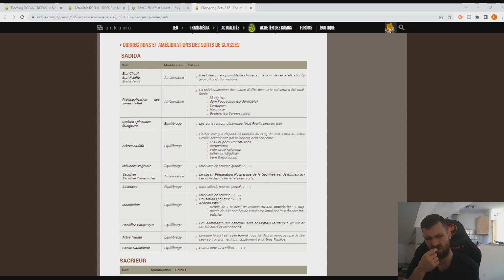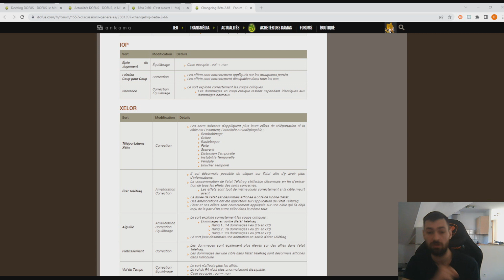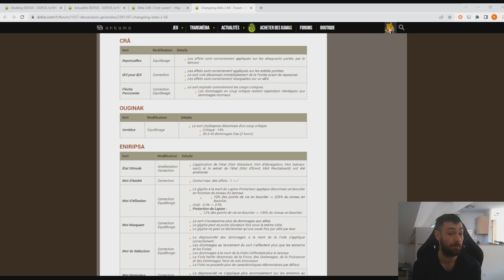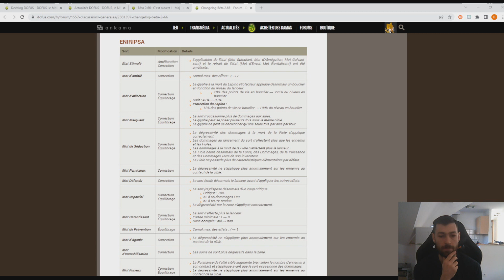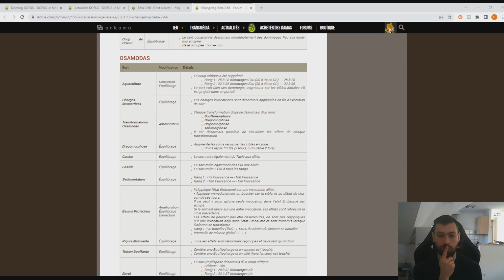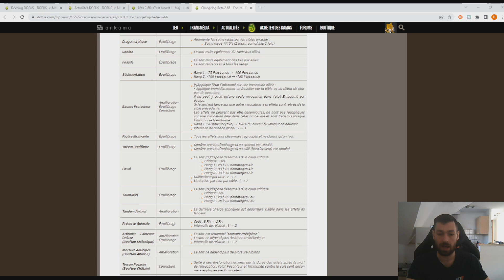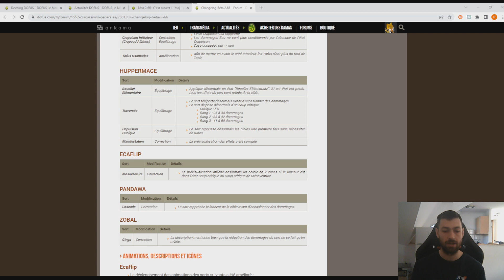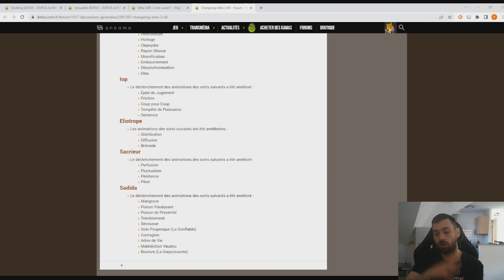CHANGELOG EQUILIBRAGE SORTS 2.66 passé inapercus - DOFUS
passé dire coucou en stream ;)